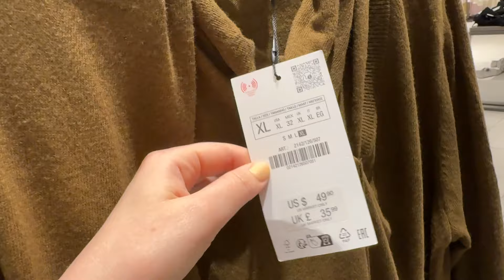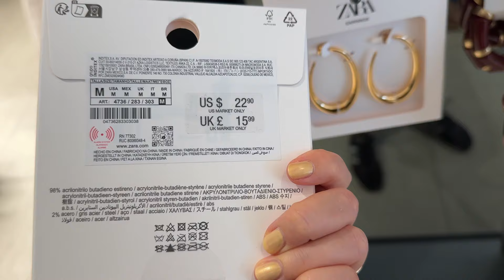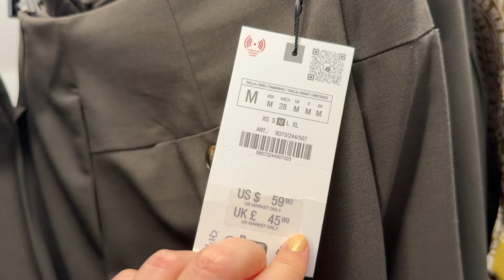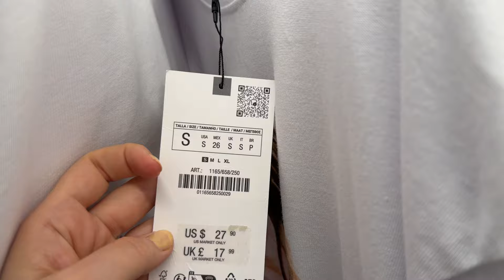ZARA NEW FALL COLLECTION 🍁 SEPTEMBER 2024 LATEST ARRIVALS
ZARA LATEST ARRIVALS / ZARA NEWEST ARRIVALS / ZARA NEW IN
ZARA NEW WOMEN'S COLLECTION  / SUMMER 2024 / FALL AUTUMN WINTER 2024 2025
ZARA NUEVA COLECCION MUJER  / VERANO 2024 / Otoño Invierno 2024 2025
ZARA NOUVELLE COLLECTION FEMME  / ÉTÉ  2024 / Automne Hiver 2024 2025